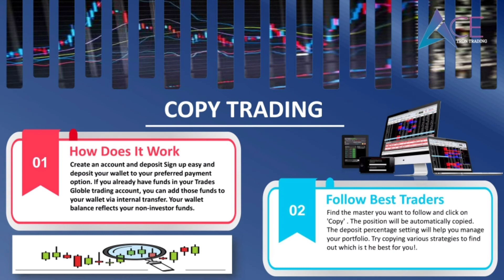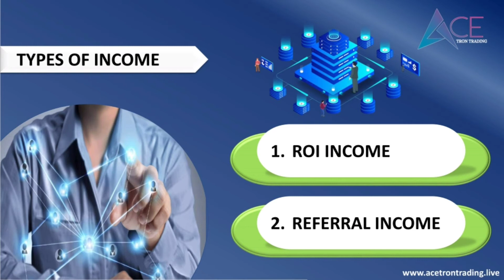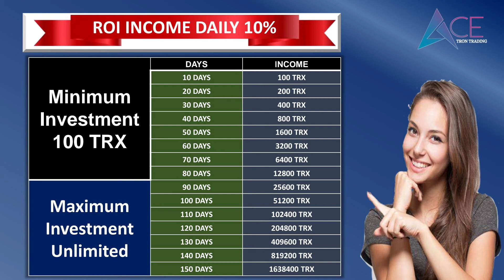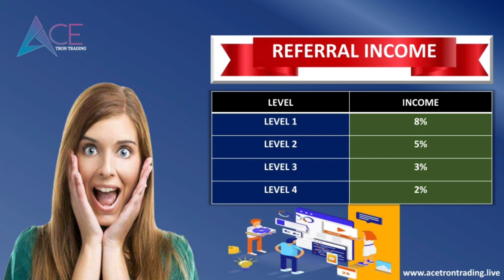अब 100 TRON निवेश करके पाएं लाखों की इनकम करने का मौका || ACE TRON TRADING Bussines Plan In Hindi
*ACE TRON Trading* ,

Last 2 days we are witnessing a huge spike in registrations and also many members progressing to stage 5,6 & 7.

We are going to form separate in group for achievers / leaders and going to take *ACE TRON Trading* to next level !! Tron price has decreased and its best time to get in *ACE TRON Trading* :)

💥 Minimum 100 Trx Investment 💥

🔰USE TRON Link paro  TO REGISTER
🔰JOIN WITH JUST 100 TRX
🔰08% DIRECT REFERRAL   INCOME
🔰Daliy 20% Return
Only 75 day
🔰FULLY DECENTRALISED
🔰ALL TRANSACTION P 2 P
🔰EARN Unlimited MILLIONS TRX
🔰4 LEVEL Refral income
08% 5% 3% 3%
🔰Any Time  Withdrawal
🔰 Compounding Groth 10 day Doubale
🔰5 DAYS 100 TRX
🔰10 DAYS 200 TRX
🔰15 DAYS 400 TRX
🔰20 DAYS 800 TRX
🔰 25 DAYS 1600 TRX
🔰30 DAYS 3200 TRX
🔰35 DAYS 6400 TRX
🔰 40DAYS 12800 TRX
🔰45 DAYS 25600 TRX
🔰50 DAYS 51200 TRX
🔰55 DAYS 102400 TRX
🔰60 DAYS 204800 TRX
🔰65 DAYS 409600 TRX
🔰 70 DAYS 819200 TRX
🔰75 DAYS 1638400 TRX